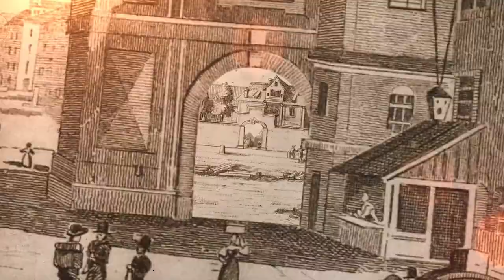ETHorama – Off to pastures new and snow-capped peaks afar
With ETHorama you can travel through Switzerland with just a few clicks, encountering history and fascinating stories, going on adventures and gaining insights. It’s an ingenious digital meetup with Switzerland.

Delve into the fascinating world of ETHorama! Meet Michel de Montaigne, the eminent humanist and free-spirited maverick who took a closer look at the customs (and depravities!) of the Swiss. Find out where Alexandre Dumas, the author of The Three Musketeers and The Count of Monte Cristo, took a bath in whey. Accompany these two famous writers and many other personalities on their travels through Switzerland and see where they stopped along the way, what they experienced and who they met.